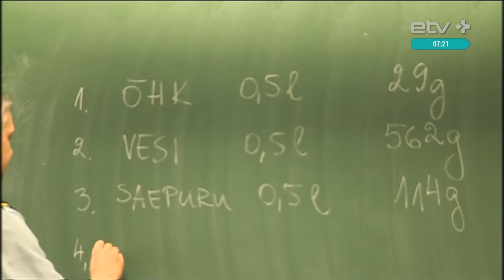Директор Института Пушкина: у многих русских нет мотивации изучать эстонский язык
Комментируя проблему в эфире программы "Кофе+", автор учебника эстонского языка Инга Мангус признала, что единой эффективной обучающей методики быть не может, поскольку изучение языка - это сложный мыслительный процесс, и многое зависит от когнитивных особенностей личности.